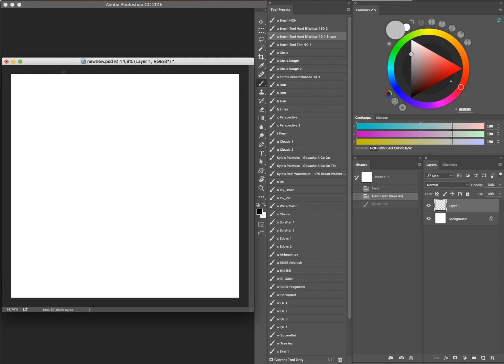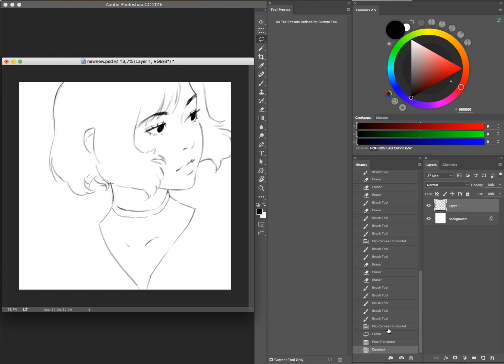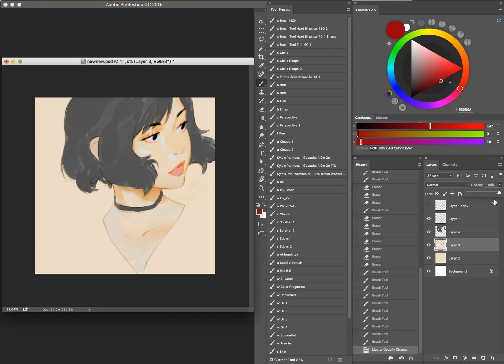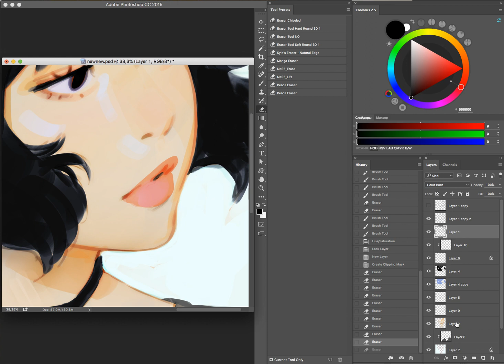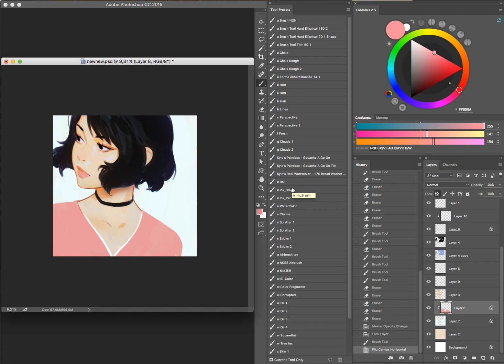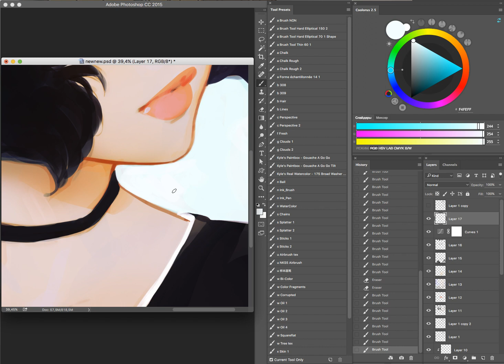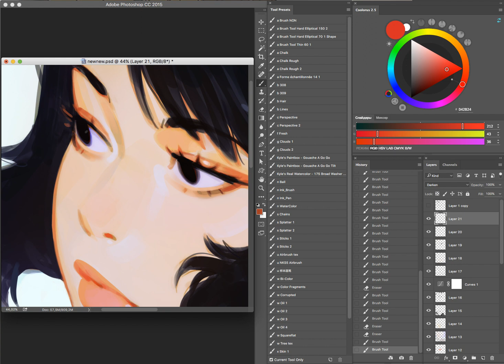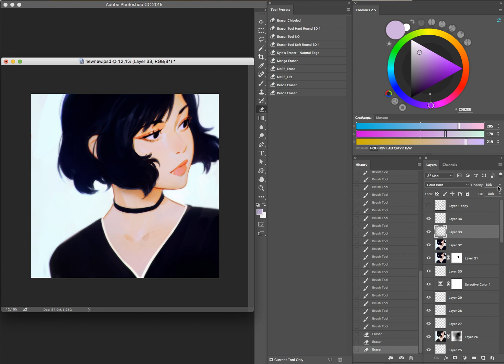Ilya Kuvshinov - dew